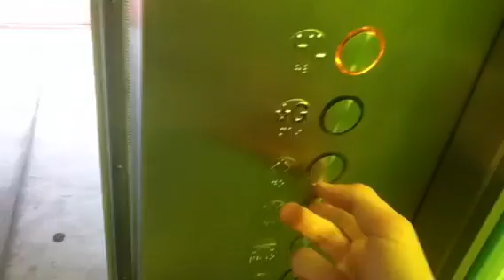Glass Elevator At 14th St Entrance Highline Park NYC